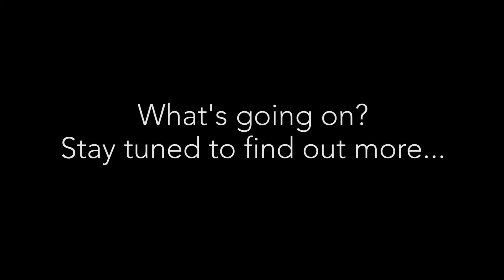MS e Study Buddy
Check out now! MS E Study Buddy, the revolutionary MS platform for delivery of lessons and content. Experience augmented learning like never before with animated worksheets and interactive notes.